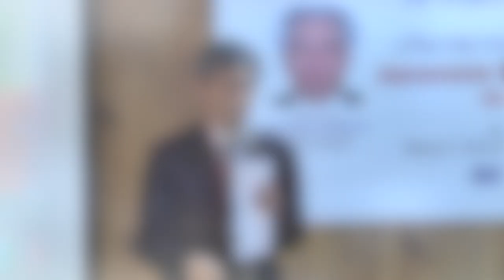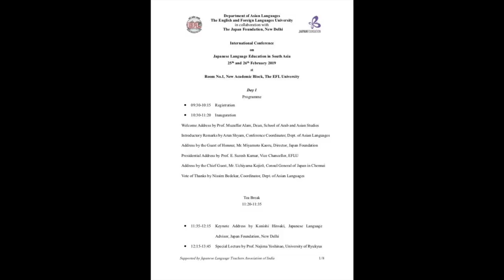Introductory Remarks | Conference Director | JLESA2018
Introductory remarks by Arun Shyam, Conference Director, JLESA'18-19.